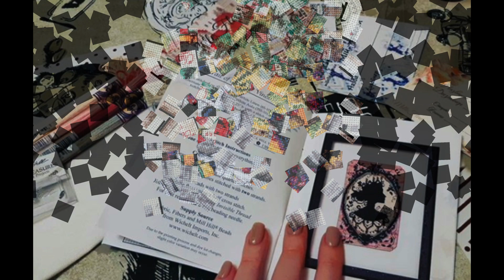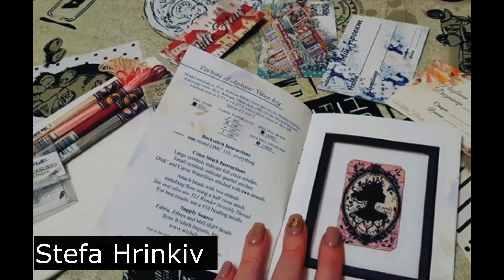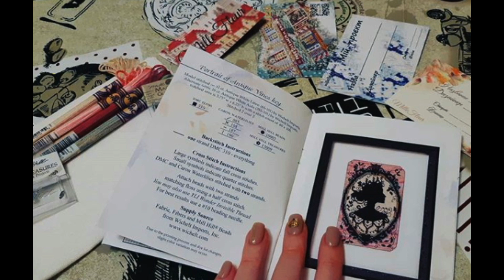Вышивальный тег/tag "Мои вышивальные секреты и мечты"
Привет) Устраивайтесь поудобнее) отвечаю на
TAG Мои вышивальные секреты и мечты/ТЭГ/ВЫШИВКА КРЕСТИКОМ

1.Давно ли вы вышиваете? Изменила ли вышивка вашу жизнь, что она значит для вас?

2. Какими из вышитых картин вы гордитесь больше всего?( Если есть возможность покажите)

3. Есть ли  у вас вышивальные провалы?  Вышивка, которая получилась просто ужасно.

4. У многих из нас есть коллекции наборов вышивки крестом, у кого - то больше, у кого - то меньше.Есть ли среди этих наборов любимчики, которые больше всего цепляют душу? У кого нет запасов расскажите о своих  самых ярких хочушках на данный момент. ( Если есть возможность покажите)

5. Есть ли у вас глобальная вышивальная мечта, но в силу разных обстоятельств боитесь начать. Покажите или расскажите об этом сюжете.

6.Ваши вышивальные предпочтения. Какие сюжеты доминируют в вышитых картинах?

7. Раскажите о своем отношении к вышивке подбором. Был ли опыт и ваши впечатления.

8. Представьте себе ситуацию... Вы вышили грандиознейшую картину, над которой работали очень много времени, вложили всю душу.  Оформили о повесили  шедевр дома. Картину увидел  ваш самый близкий и родной человек и попросил подарить. Ваши действия?

9. Будете ли вы дарить оформленные картины, которые давно висят у вас дома, но уже не актуальны, ведь вышиты картины гораздо лучше на данный момент.  Правильно ли дарить человеку то, что самому уже не нравится?

10.Можете ли вы увидев вышитую картину или пока только её процесс настолько влюбиться, что сразу же побежите в онлайн магазин за наборчиком?

11. Кого из рукодельных блогеров вы открыли для себя в последнее время, расскажите о них. (ответ по - желанию)